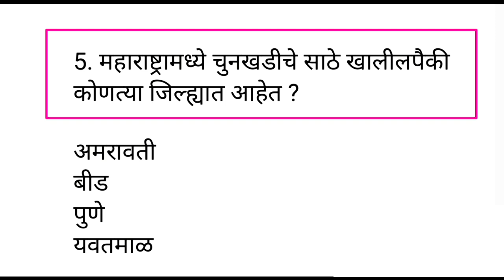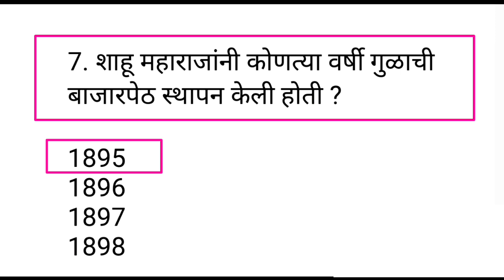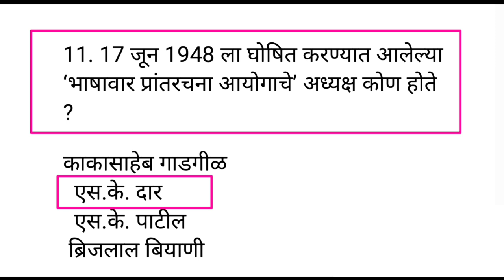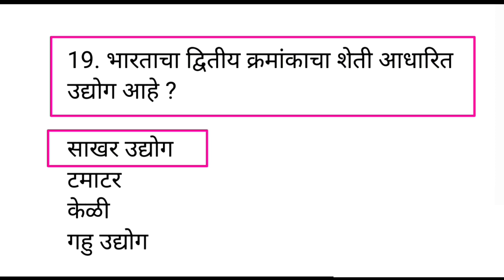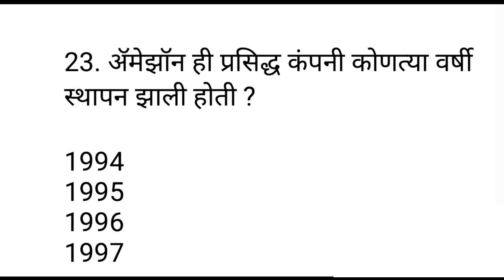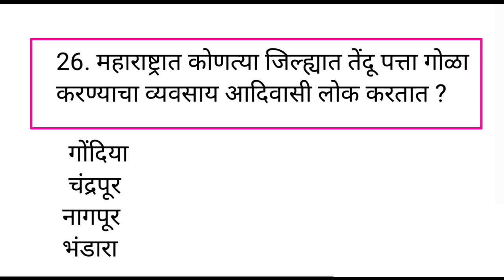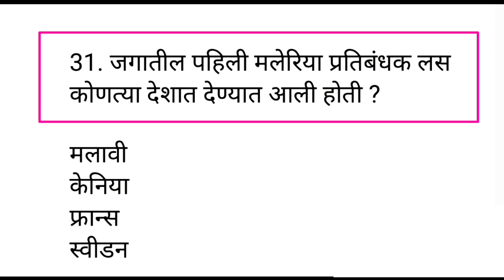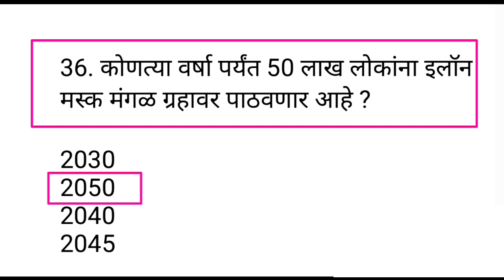Police Bharti 2021 Most Important Question|Talathi Bharti 2021|Police Bharti Imp Gk Questions Paper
Mega bharti
Question papers
Marathi grammar
Sarkari noukri
Vanrakshak bharti
Mpsc gk
Upsc gk
Megabharti questions
Mahapariksha 2021
Mahapariksha question 2021
Mahabharti 2021

india gk
samanya dhnyan
mpsc syllabus
mpsc marathi